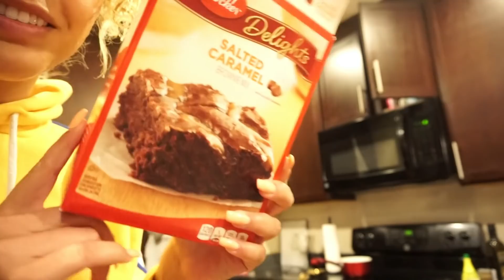Family Dinner, Benihanas! Yumm!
Join me, dc, my sister & Nova on our dinner out at Benihanas in Atlanta, Ga! If you like videos like this then let's try to get it to 10,000 THUMBS UP!!